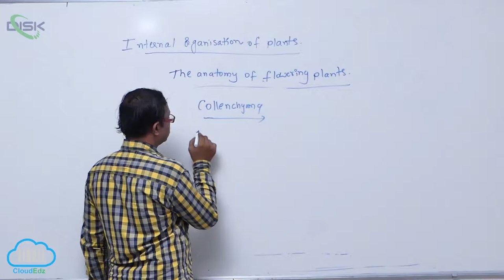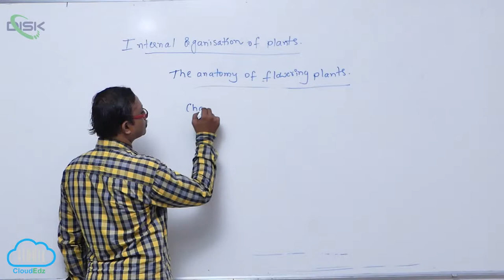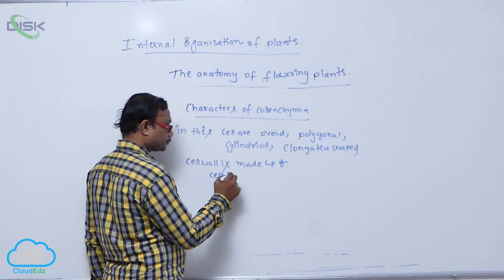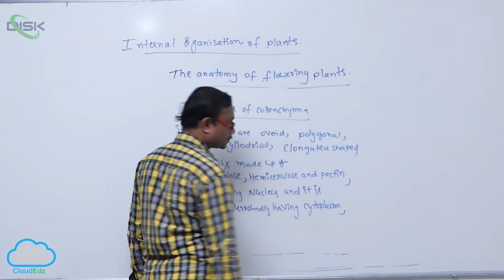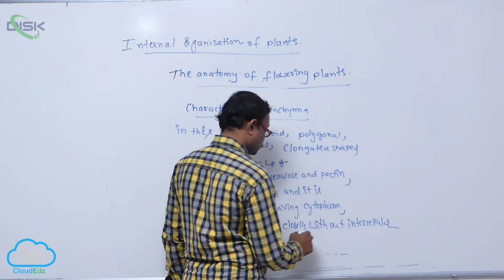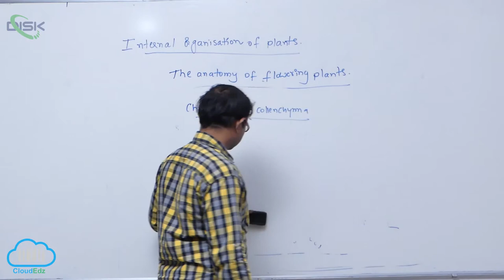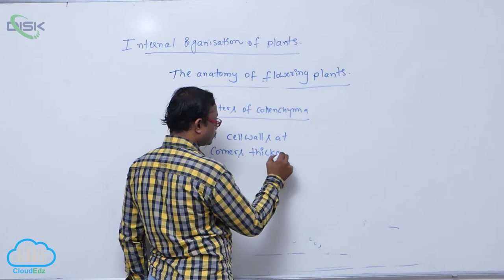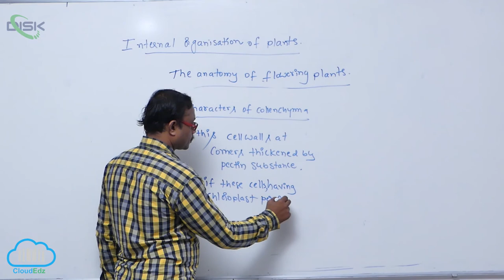THE TISSUE SYSTEM || Collenchyma || Disk Telangana1